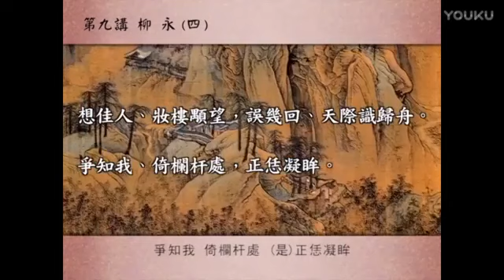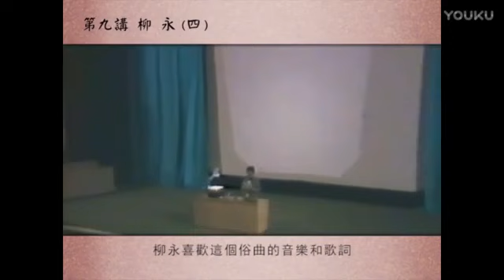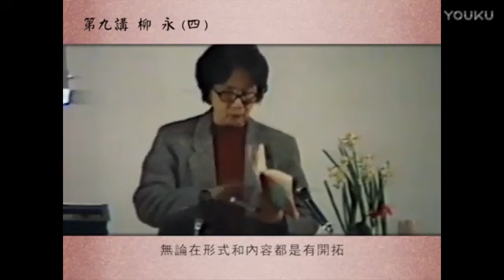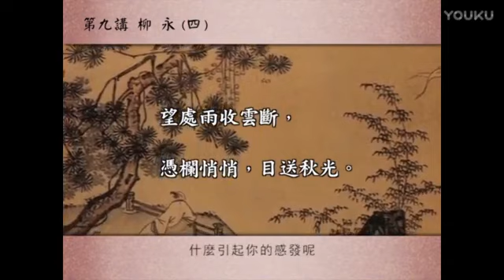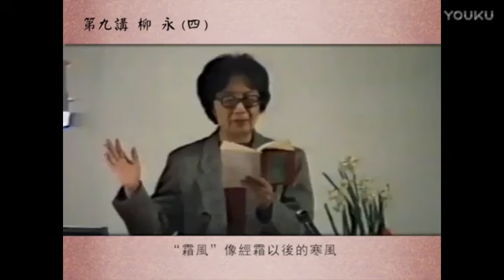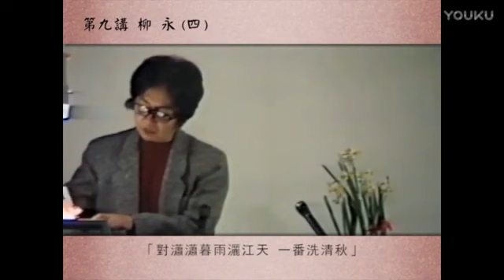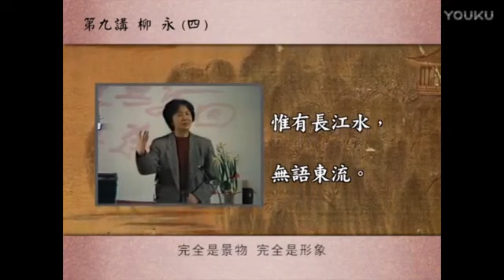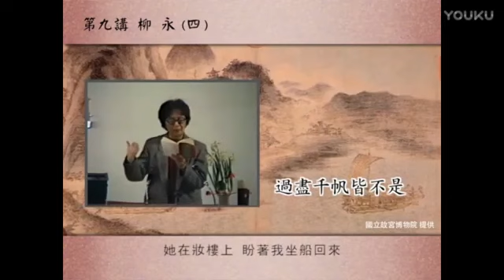叶嘉莹--唐宋词十七讲 词的简介25